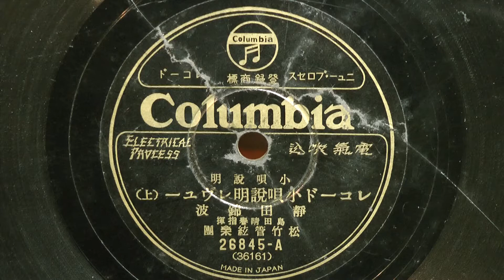レコード小唄説明レヴュー-上-(静田錦波)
昭和07年(1932年) COLUMBIA 小唄説明
説明：静田錦波
指揮：島田晴譽
伴奏：松竹管絃楽団
26845-A(36161)